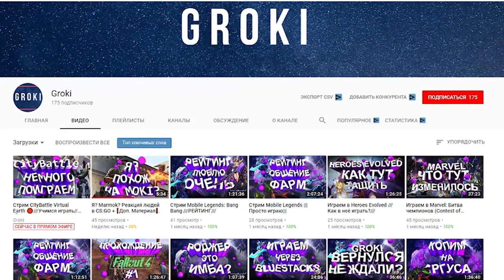ГАЙД НА МИНОТАВРА! БЕЗУДЕРЖНАЯ ЯРОСТЬ!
Mobile Legends